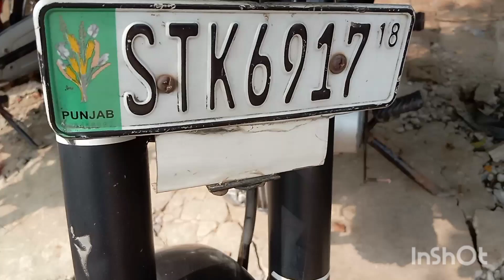Abbas ki dunia new Bala culture culture gaon gaon ka culture